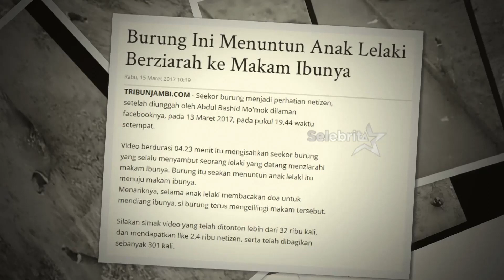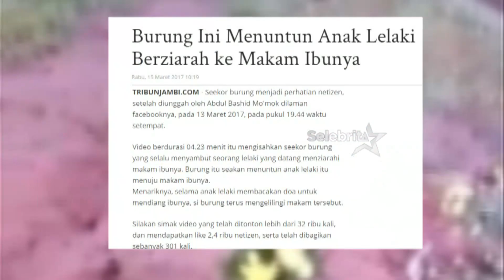Firal Seekor Ayam Tunjuki Makam Seorang Ibu Kepada Pemuda | Selebrita Siang On The Weekend